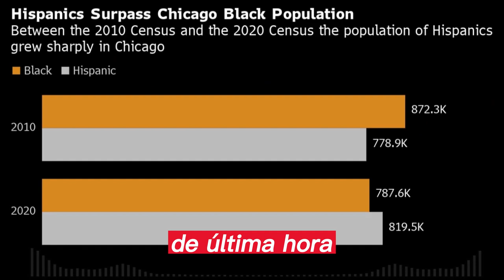Sorpresa en las urnas Brandon Johnson gana la alca